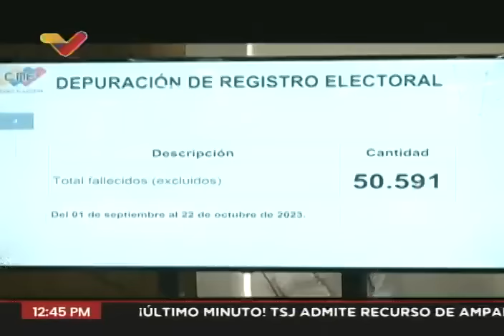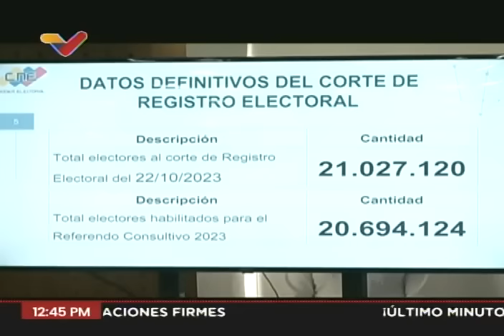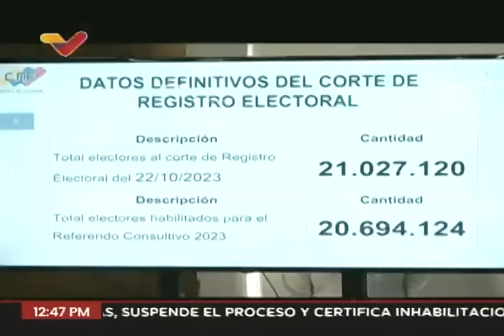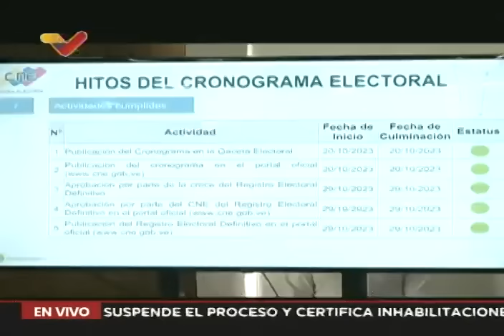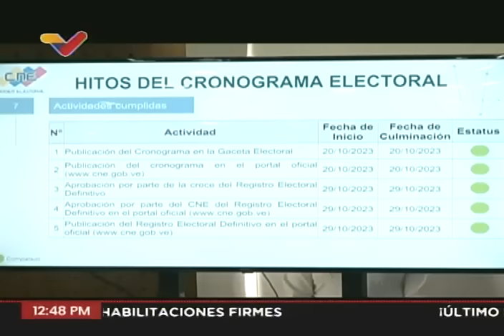CNE hace balance por el catastro previo al referendo para la Guayana Esequiba, 30 octubre 2023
Rueda de prensa del presidente del Consejo Nacional Electoral (CNE) de Venezuela, Elvis Amoroso. 30 de octubre de 2023. Amoroso anunció que 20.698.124 electores están habilitados para participar en el referéndum consultivo sobre la Guayana Esequiba del próximo 3 de diciembre. Serán habilitados 15.839 centros de votación. Se contabilizaron 14.262 centros de votación existentes y 1.577 centros nuevos. Sobre la infraestructura electoral, precisó que está conformada por 24 entidades federales, 335 municipios, 1.141 parroquias, 15.839 centros de votación y 28.027 mesas electorales. Aclaró que se realizó un corte en el registro electoral y a la fecha el país cuenta con un total de 21 millones 27.120 electores.

Apuntó que durante la jornada especial de registro electoral se habilitaron 582 lugares, entre ellos 500 espacios itinerantes y 82 oficinas. En ellos se obtuvieron 526.661 solicitudes. Los nuevos inscritos son 139.784 personas y hubo 386.877 son reubicaciones, cifra actualizada al 22 de octubre. Los excluidos del registro electoral por su condición de fallecidos son 50.591, contados del 1 de septiembre al 22 de octubre de 2023.

USDT o Bitcoin (BEP20): 0xef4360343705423a24119205eeb1de2a10fd23f4

USDT (TRC20): TQJB86JZjF5Kt1C7f322aax4iyD6x65UcV

Petros: PFfDUW3cj1WD7cUPYg9MK2EtgG5nUgVzuc